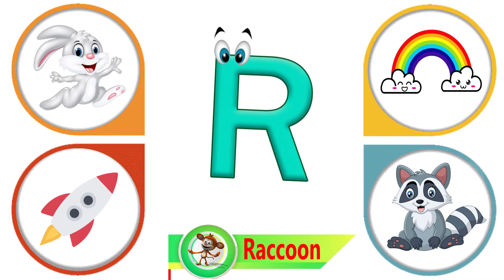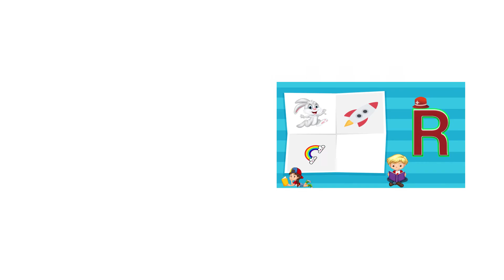Words Learning For Kids | 4 Words From Letter R | Learn Alphabet R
This educational video is related to learning words from the alphabet with fun-loving music. This video contains vocabulary words from R, learn 4 words from the alphabet R and R-words for kindergarten. This learning alphabet R video will be helpful for kids in academic learning and basic vocabulary words.

This video is a part of kids A to Z, learning words from the alphabet letter R and 4 words from each alphabet. This video is just for you, we have a fun way to teach the alphabet R with 4 words.

About Channel

Kids A to Z Reading is a kid's educational videos channel. We provide content on alphabets which includes kids A to Z,  A to Z Vocabulary words, and A to Z reading. We create very simple and fun-loving videos for kindergarten, preschoolers, toddlers, and kids. Moreover, Parents and teachers will surely enjoy the learning alphabet and A to Z words Vocabulary. These A to Z learning videos will surely help your kids to learn quickly with entertainment and good music. Because our Kids A to Z learning videos will play a significant role in kids' basic foundation and learning process. These are the first steps toward academic learning and the basic foundation for kids.